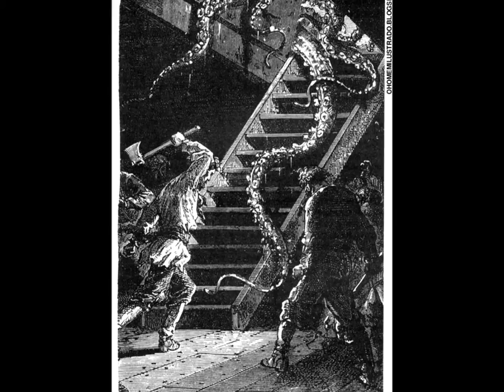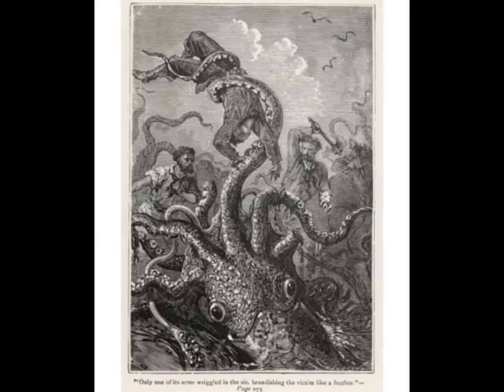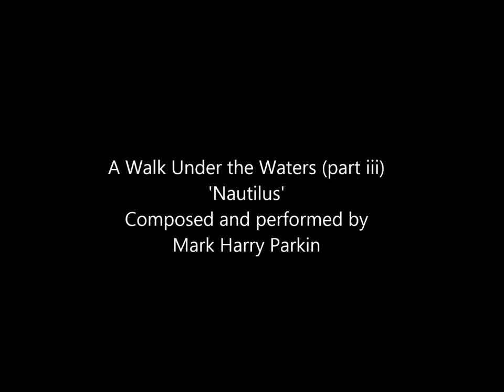'A Walk Under the Waters' (part iii) by Mark Harry Parkin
A musical meditation on Jules Verne's classic fantasy '20,000 Leagues Under the Sea'. Composed and performed by Mark Harry Parkin.
Part iii 'Nautilus'